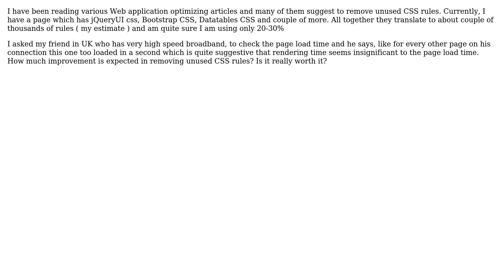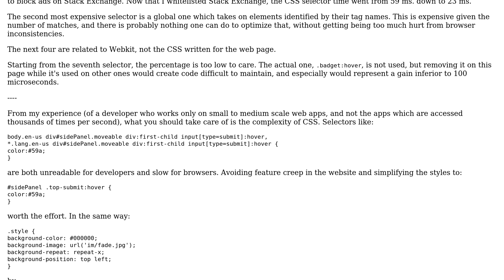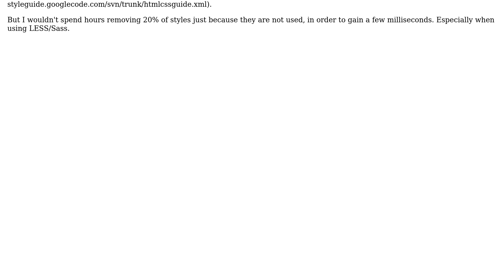Software Engineering: Are unused CSS rules so costly that they must be removed? (2 Solutions!!)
Software Engineering: Are unused CSS rules so costly that they must be removed?

With thanks & praise to God, and with thanks to the many people who have made this project possible! | Content (except music & images) licensed under CC BY-SA | Music | Images & others | With thanks to user Theomax user Shubham user Arseni Mourzenko and the Stack Exchange Network Trademarks are property of their respective owners. You are responsible for your own actions.